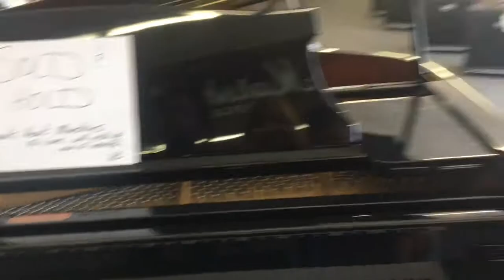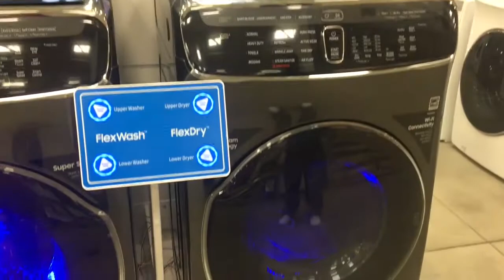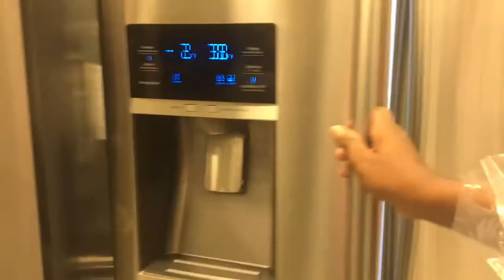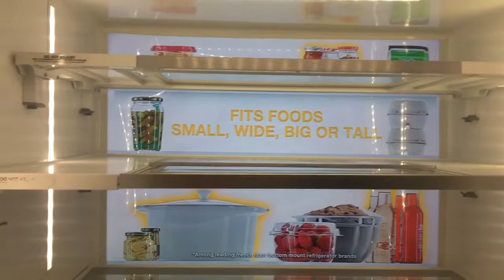That's My Wife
That's my wife. She keeps doing crazy things and says the silliest stuff. My wife loves me through thick and thin.